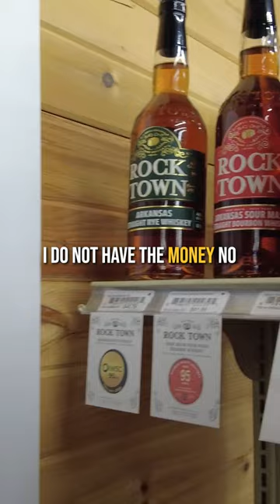Brewzle visits Elevated Spirits in Arkansas